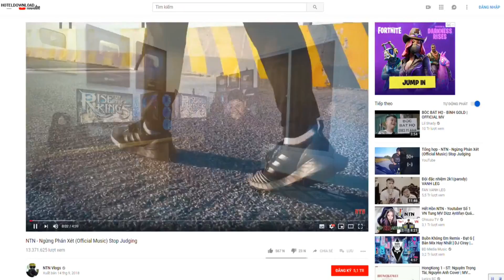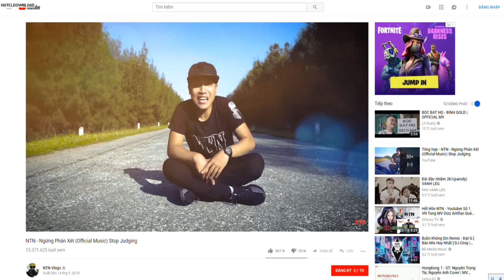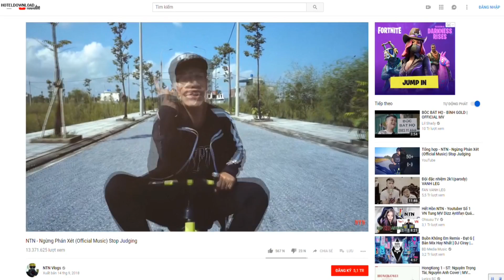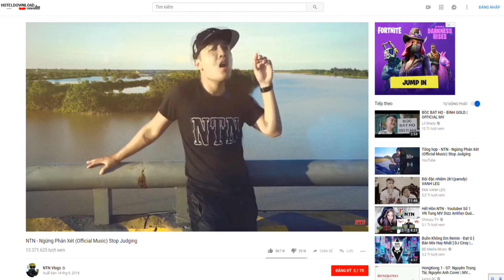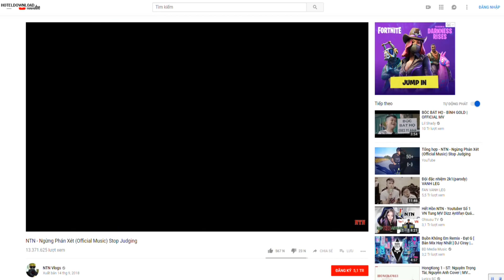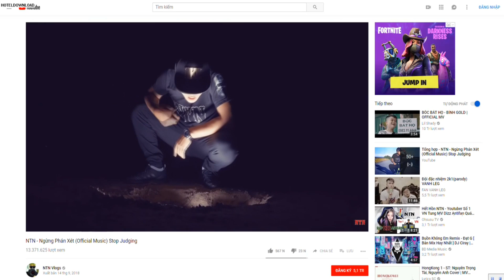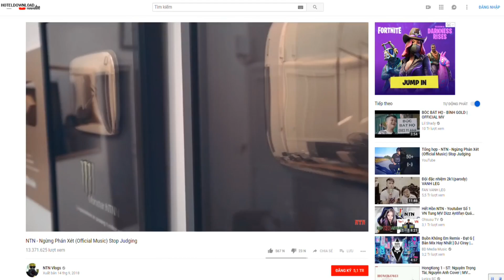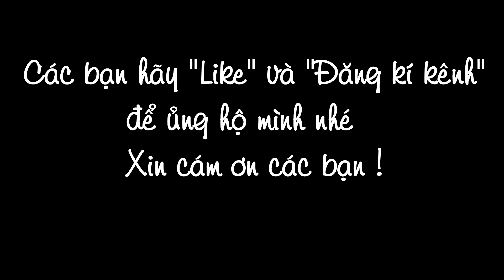Reaction MV - Ngừng Phán Xét